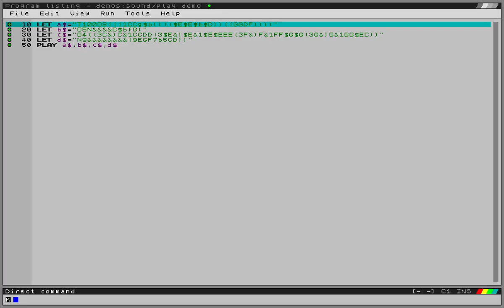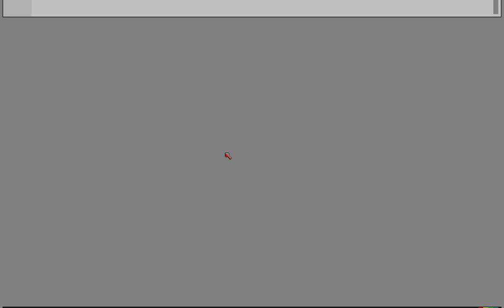PLAY command demo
The PLAY command on the 128k Spectrum can only handle three channels, with their four channel demo being MIDI-out only. SpecBAS can play as many channels as you like, and asynchronously too :)